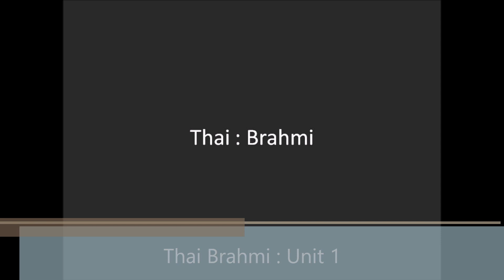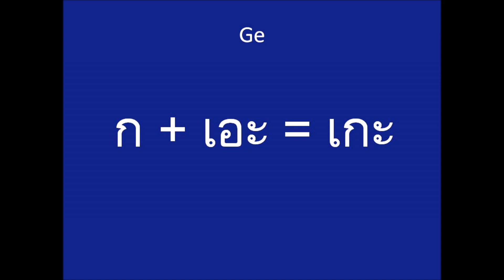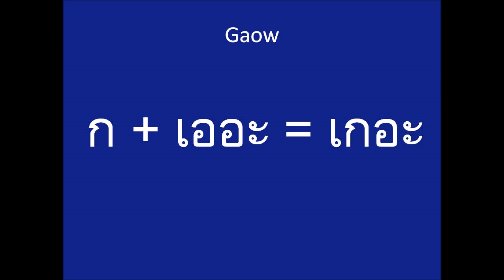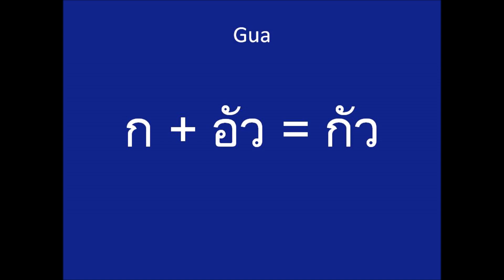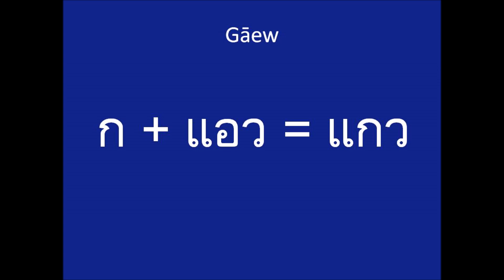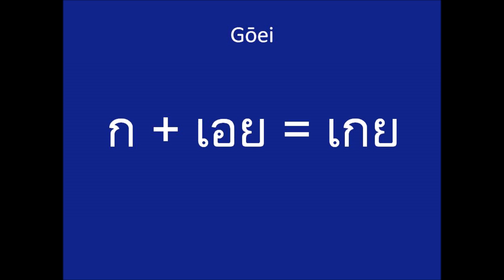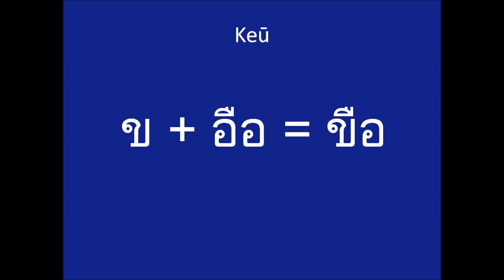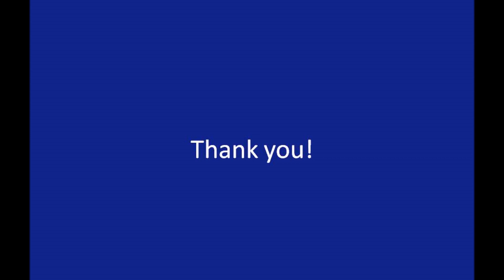Thai Brahmi : Unit 2-1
This video is based on Thai Language for Beginners. The lessons will help familiarise with the traditional 'Thai' alphabets which are crucial to have a better understanding of the language.